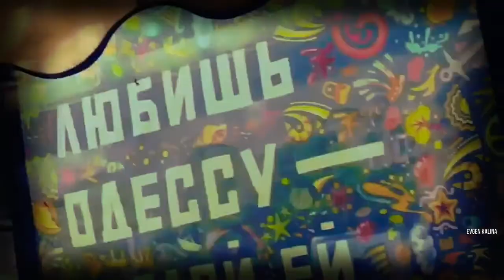Junior Flex feat Linda Rice Work That Love Alex Ch Remix 2k19